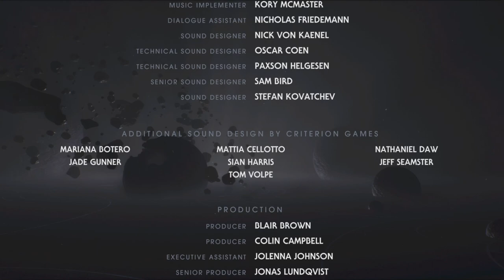Star Wars Jedi | Fallen Order Playthrough | Finale - Fortress Inquisitorius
The Final Part of Star Wars Jedi: Fallen Order Playthrough. Having infiltrated the Fortress Inquisitorius with Cere, Cal searches for the stolen Holocron, while battling his way through Stormtroopers and Purge Troopers. In the end, Second Sister Trilla is all that stands in the way of Cal's mission but is there a greater threat to come...